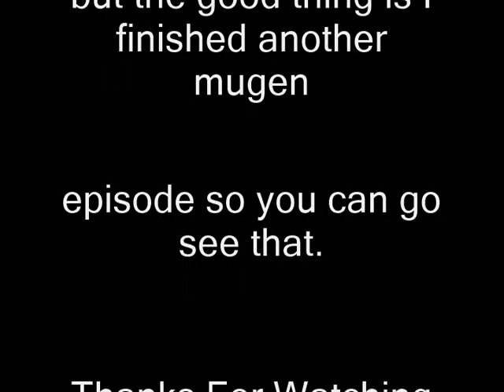Youtube Poop:Even more stupid WTF Staring